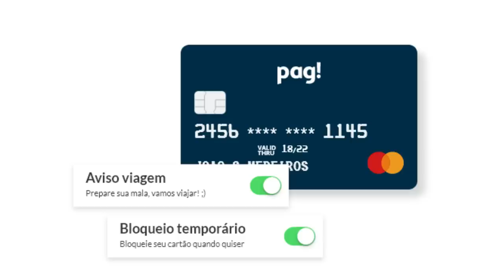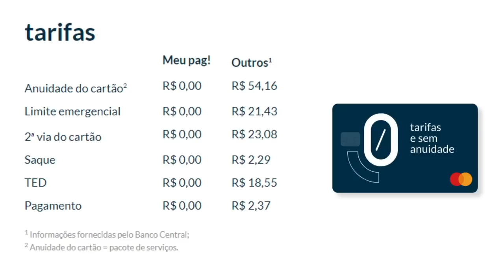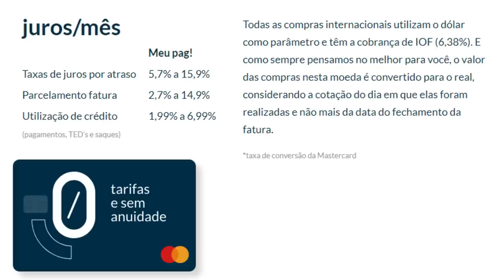💳'Meu pag!' Cartão de Crédito Sem Anuidade e taxa zero. Ainda vale a pena este cartão?🤔